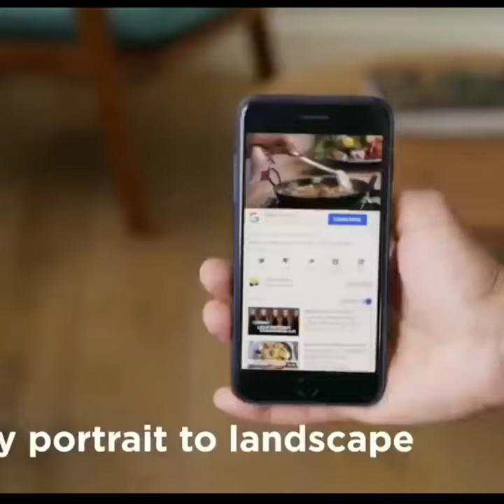phone grip | pop socket | best phone grip | best phone grips 2021 | phone grips for pocket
✓Queries covered in video:-
phone grip
pop socket
best phone grip
best phone grips
car mount
phone loop review
phone stand
iphone 8
love handle phone grip
phone accessories
best phone accessory
phone grip and stand
phone grips that work with wireless charging
iphone xs max review
swappable popsocket review
best phone grip and stand